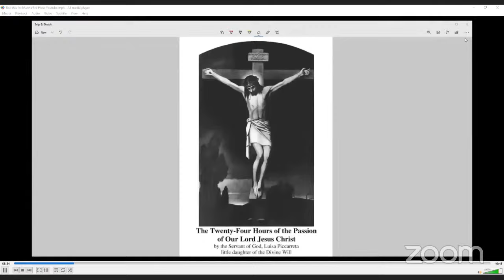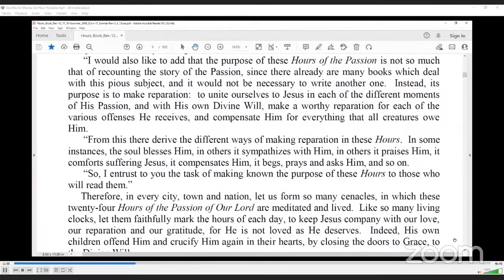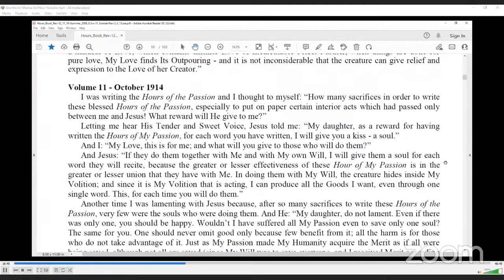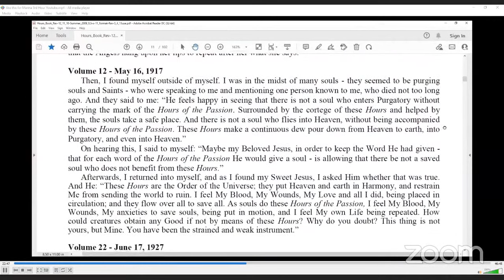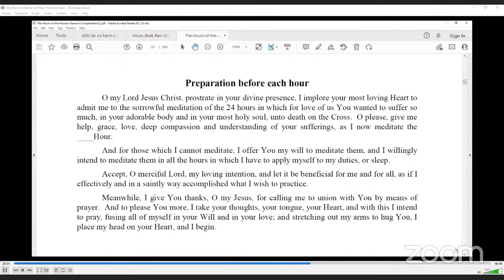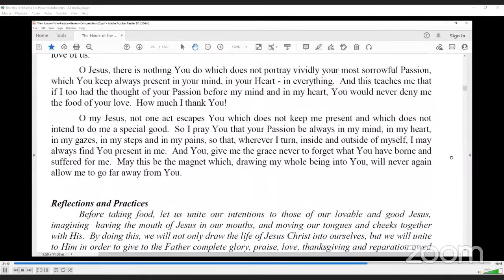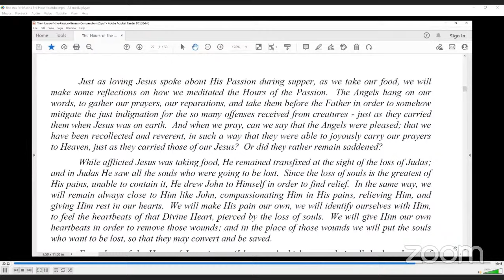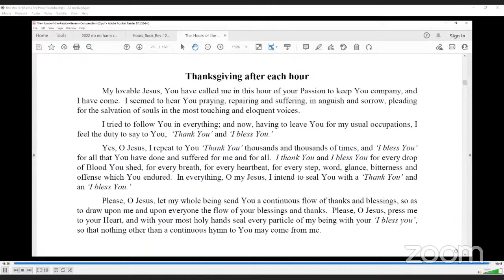Copy of Fiat Luisa Youtube Live - Living Body Passion Clock Italian accent - Hour 3